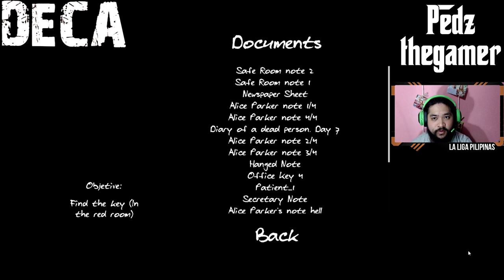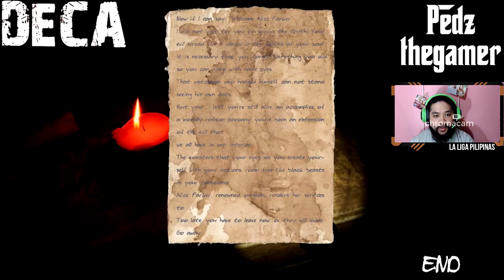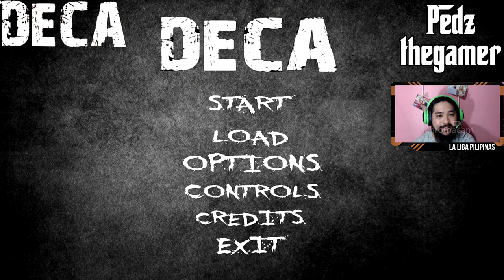"GOOD BYE OSPITAL!" - DECA PART 4 FINAL ENDING - WALKTHROUGH/PLAYTHROUGH (HORROR) LET'S PLAY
~ Let's play Deca! Good bye na tapos na ang pagdudusa! **

It is a horror game, developed inside the psychiatric hospital "Deca" in the year 1960. Inside the same, the protagonist wakes up quite disoriented, bloody, on a stretcher, unable to remember what she does there.

then magpromote tayo ng mga channels nyo 😀

Maraming salamat mga tolits! JOIN NA SA TOLITS GANG!